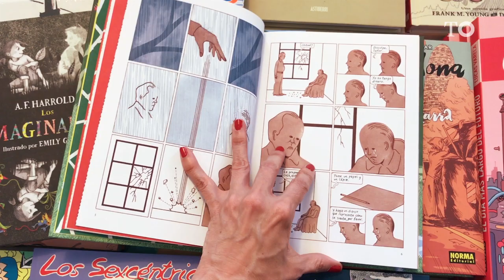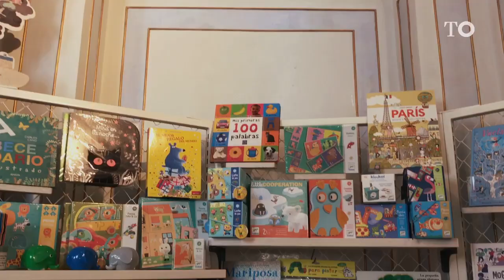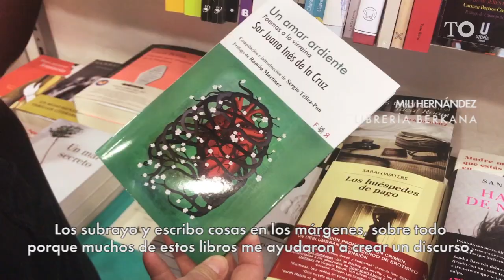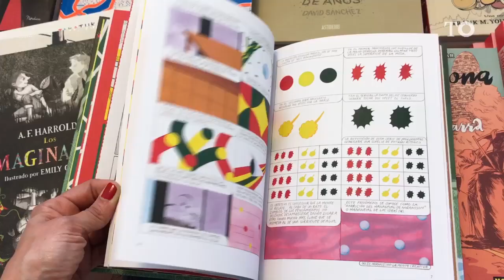Día del Libro | Más allá del libro está tu relación con él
Con ocasión del Día del Libro entrevistamos a personalidades de la cultura sobre su relación con el libro como objeto y como idea.

Descubre más en Lee Más, la sección de libros de Further